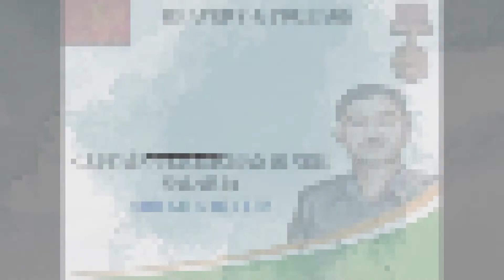GURBACHAN SINGH SALARIA (29/11/1935) BIOGRAPHY || DAILY ITIHAS || #2022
HELLO VIEWERS IN THIS VIDEO WE ARE DISCUSS BIOGRAPHY OF CAPTAIN GURBACHN SINGH SALARIA.